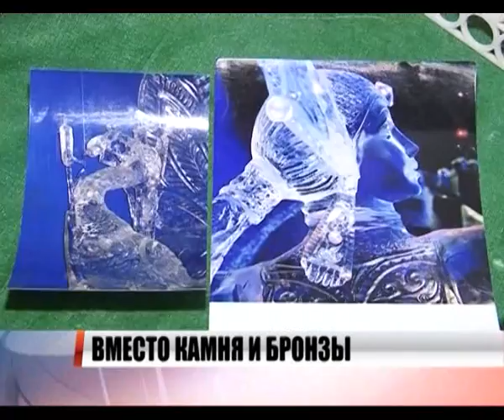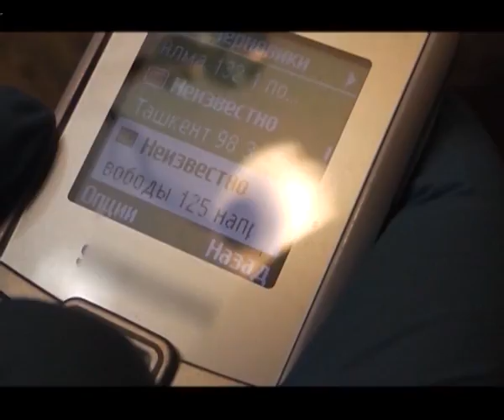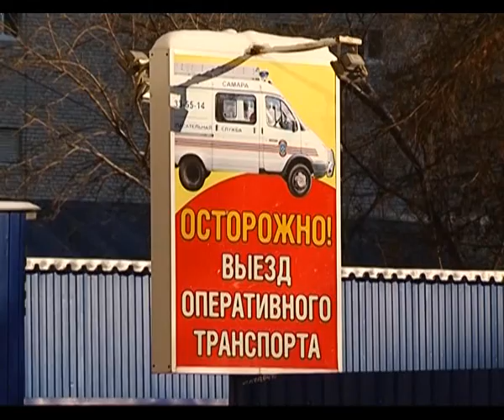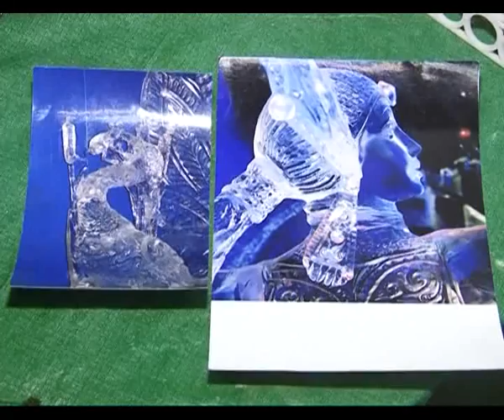Новости Губернии 12.01.2016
Строить быстро и качественно. Продавать по доступной цене. Какие задачи поставил перед губернскими строителями губернатор? Высокие ли позиции занимает отрасль в масштабах округа и страны? Когда вернёт утраченные красоту и величие исторический центр Самары?
Не помогла ни жесточайшая конспирация, ни система бонусов для клиентов. Сверхсекретная и масштабная сеть сбыта героина всё же была раскрыта. Кто и как разоблачил преступное сообщество и почему одним уголовным делом дилеры не отделаются?
Сказочные образы, миниатюры и даже герб города. Нужна только вода и минусовая температура. Кто задумал превратить Самару в ледовое царство и при чем здесь чемпионат мира по футболу?